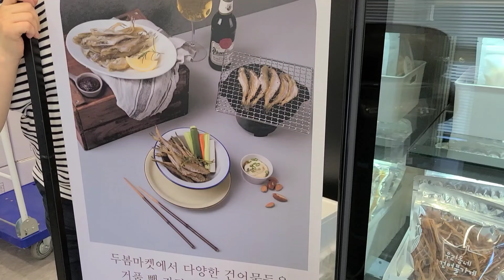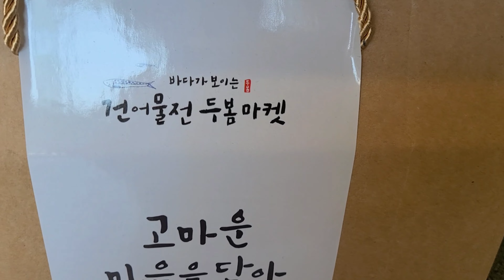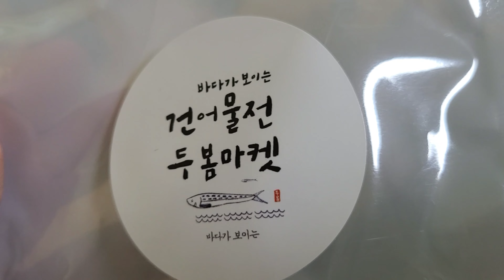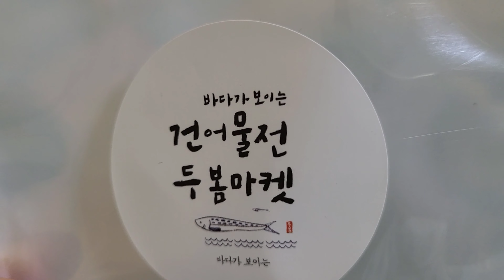건어물 가게 두봄마켓, 오징어치즈,수제 먹태볶음,아귀포,애플망고젤리,어린이 간식, 낱개포장,혼술세트